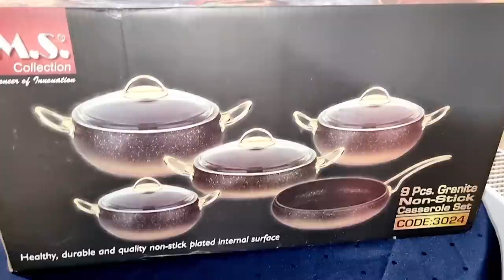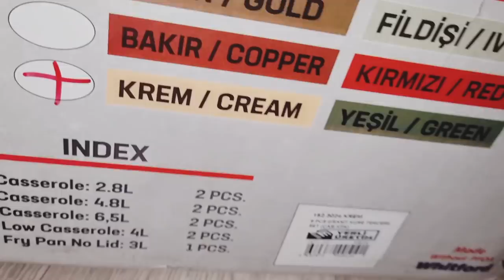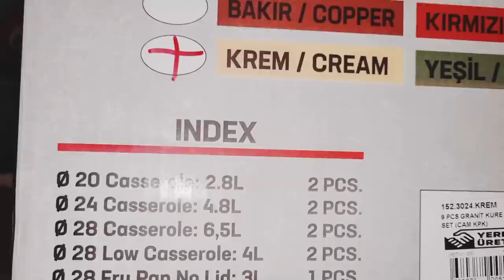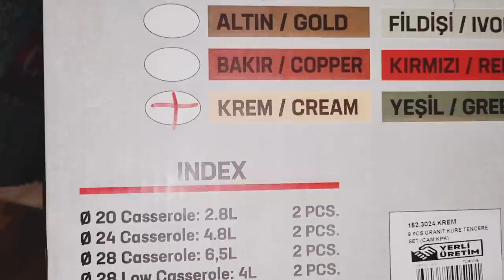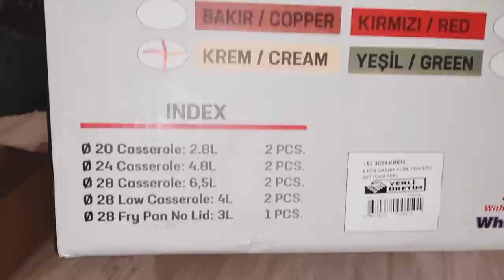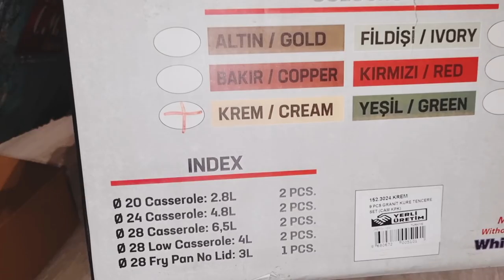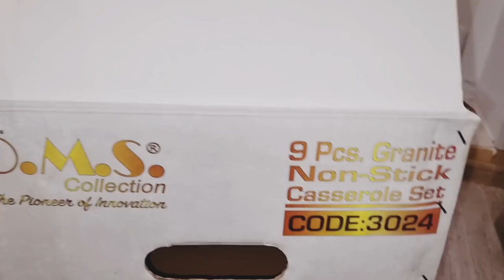распаковка посуда ОМС качество супер😍чанд руб ва аз кучо закас кадам🤔